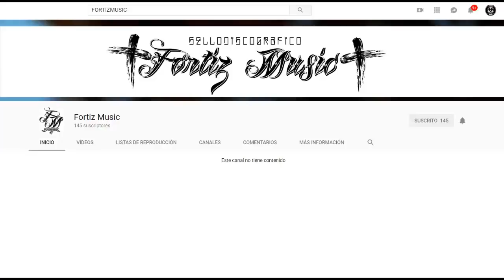MARA LE CONTESTA A MENACE Y A LA GENTE QUE LE TIRA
Contacto/Negocios/Prensa/

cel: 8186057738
MC DAVO ALEMAN DOBLE RIMA ENTRE OTROS RAPEROS DE MEXICO, TAMBIEN ENCONTRARAS RAPEROS DE OTROS LADOS COMO CANSERBERO AKAPELLAH APACHE MCKLOPEDIA LOS ALDEANOS TAMBIÉN SOBRE TRAP, ARTISTAS COMO BAD BUNNY, ARCANGEL FARRUKO ANUEL AA ENTRE OTROS ACZINO TRUENO CHUTY D TOKE SANTA RM